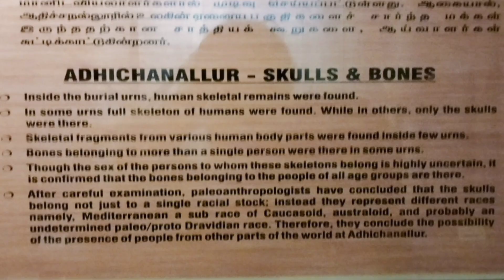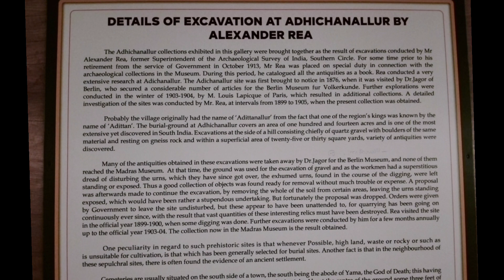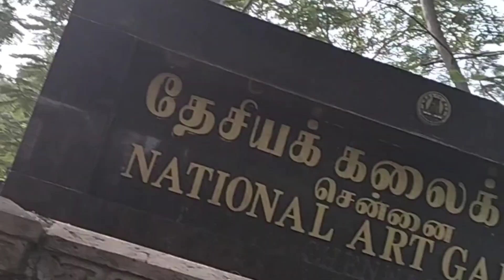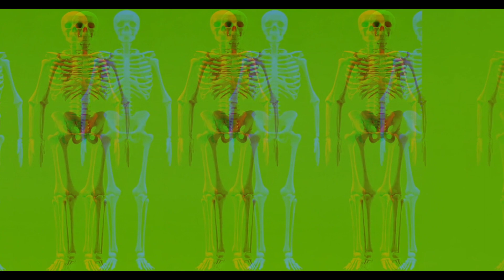Adichanallur excavation results in Tamil